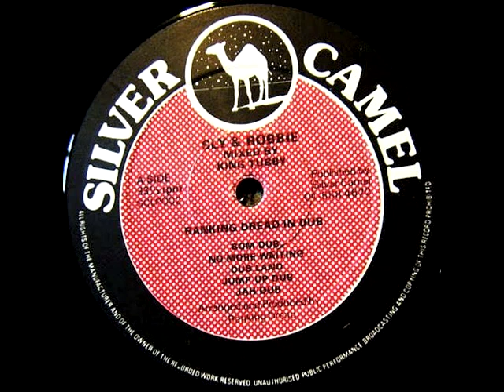RANKING DREAD IN DUB (1982)